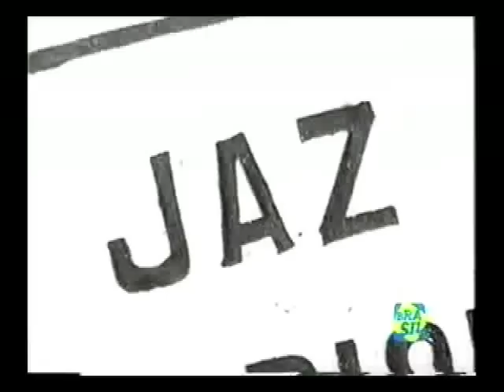tocaia no asfalto